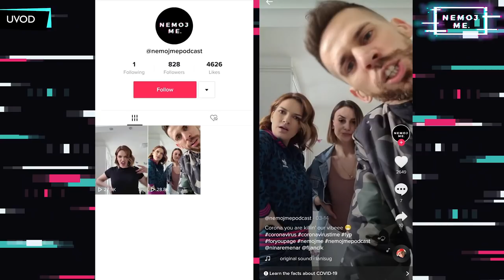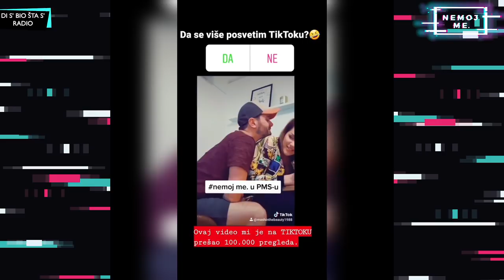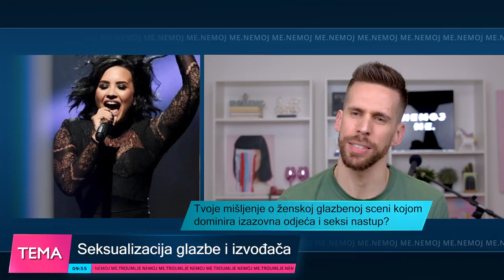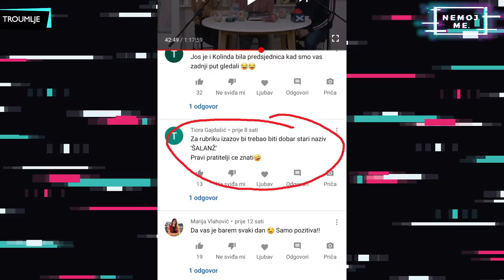Jesu li pozitivni ljudi naporni? 🤷🏻‍♀️ | PODCAST ‘’nemoj me.’’ S02E03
* OVA EPIZODA JE SNIMANA 15.3

2020. je ali mi se još uvijek ne damo! Pogledajte gdje smo bili i šta smo radili, kakvi izazovi su nas snašli, kako smo izTroumljarili ali i osvrnuli se na goruću temu ovih dana –  a da nije koronavirus, potres u Zagrebu i generalno sve što se dogodilo u ožujku 2020.

🎧Ako nas ne stigneš gledati a želiš nas poslušati, skini nas preko MIXCLOUDA